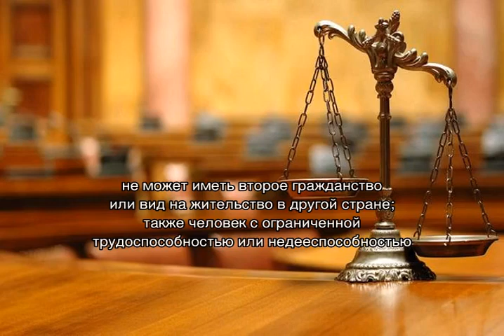Мировой суд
Мировой суд — что это такое, какие имеет полномочия и где, в системе правосудия Российской Федерации, занимает место. Функции суда, чем занимается, какие дела рассматриваются, внутренняя структура. До какой суммы рассматривают иски мировые судьи.